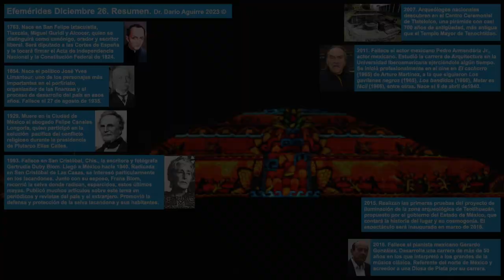Efemérides Mexicanas 2023 Diciembre 26